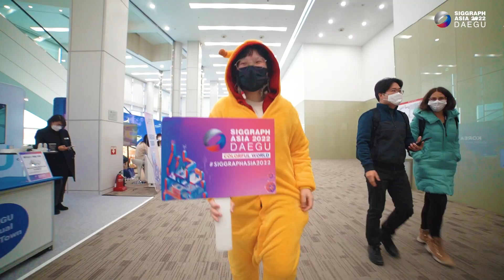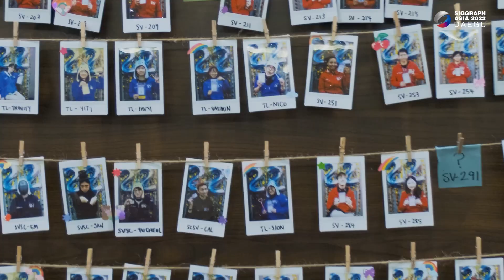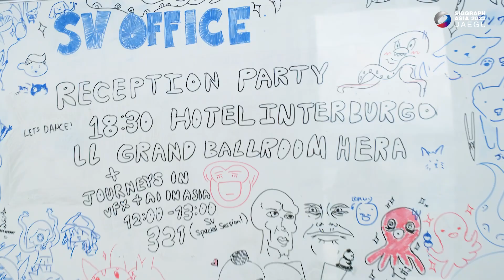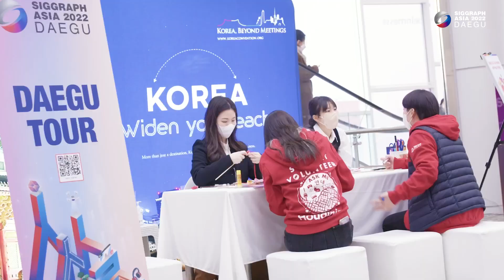SIGGRAPH Asia 2022 – Student Volunteer Experience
Student Volunteers (SVs) are the fundamental supporting structure of our event and we absolutely love the positive energy, unity and strength that they have as a team! Sign-up as an SV at SIGGRAPH Asia 2023 in Sydney, Australia, and be in the middle of all the fun and action!

Conference         : 12 – 15 December 2023
Exhibition            : 13 – 15 December 2023
Venue                  : ICC Sydney, Australia